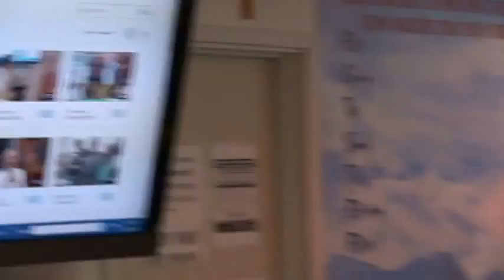Diện Chẩn & Bấm Huyệt Lý Phước Lộc DVD 59